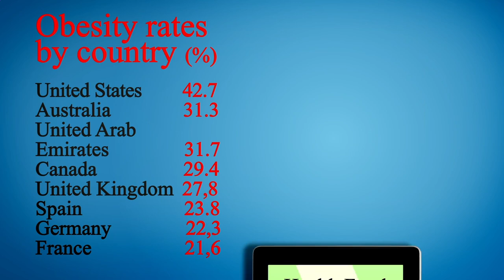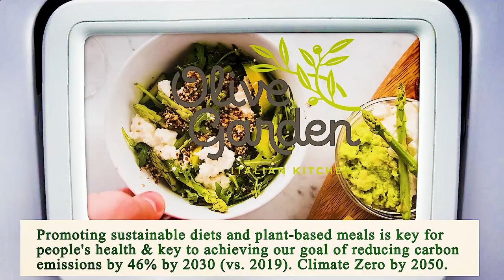Close to Me Restaurants Phoenix 85004 AZ, Maricopa County, Arizona